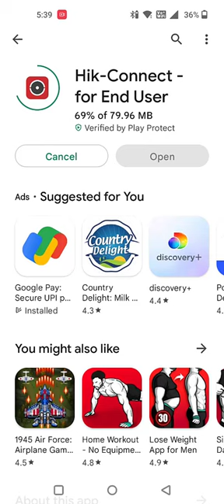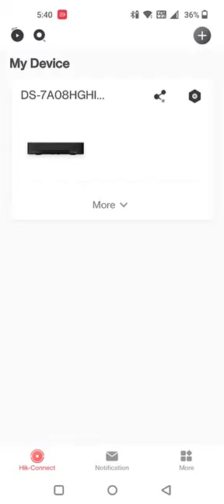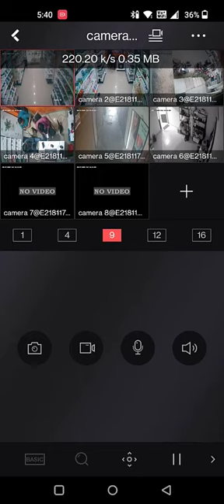how to configure hik-connect in mobile || Hikvision DVR को मोबाइल से कनेक्ट कैसे करे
Hikvision Mobile Setup
hikvision dvr ko mobile se kaise connect kare
Hello Guys.
In this video you will learn How to Connect Hikvision DVR to Mobile Phone

हैलो मित्रों,
मेरा नाम मनोज यादव है,
मैं आपके लिए TECHMANOJ नाम का एक चैनल लेकर आया हूं.
इस चैनल में आपको सूचना प्रौद्योगिकी से संबंधित सभी प्रकार के उपकरणों के बारे में जानकारी मिलेगी,साथ ही आप जानेंगे कि उपकरणों का उपयोग कैसे करें और इसे स्वयं कॉन्फ़िगर करें।

इसमें आपको जानकारी मिलेगी.
कंप्यूटर,लैपटॉप,हार्डवेयर,सॉफ्टवेयर,नेटवर्किंग,बायोमेट्रिक, सीसीटीवी कैमरा,राउटर और इससे भी अधिक वीडियो के बारे में।
Hello Friends,
In this channel you will get information about all types of devices  related to information Technology, plus you will know how to use the devices and configure it yourself  Do it.

Computer, Laptops, Hardware, Software, Networking,